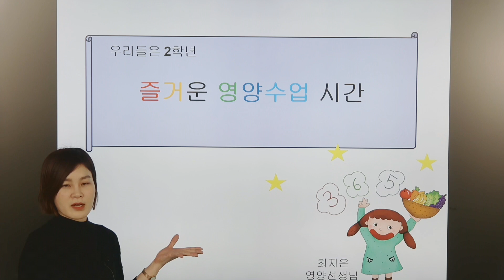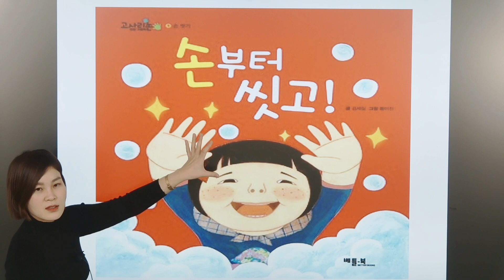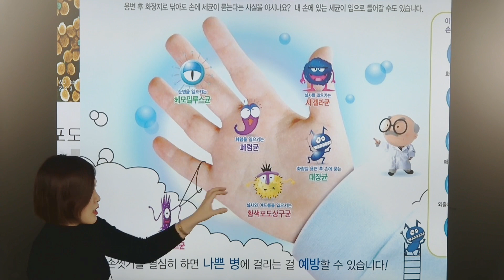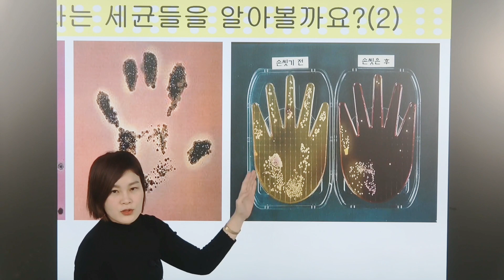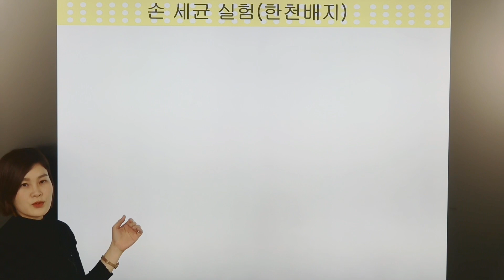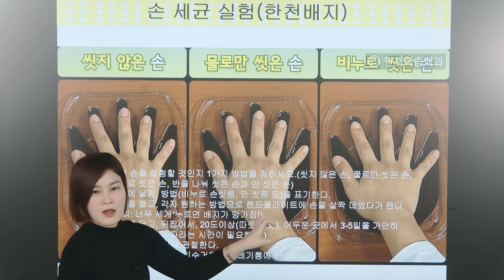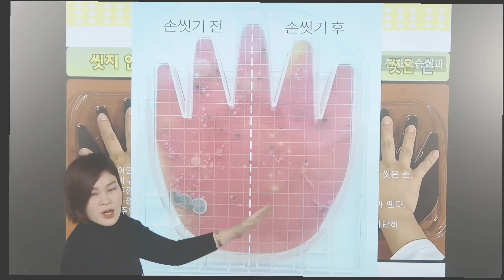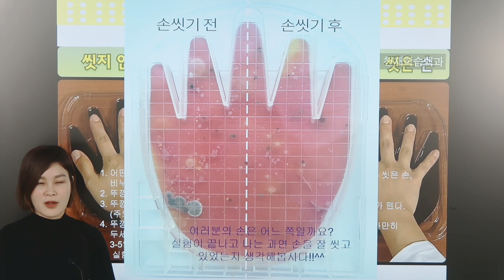2학년 영양수업ㅡ손씻기중요성